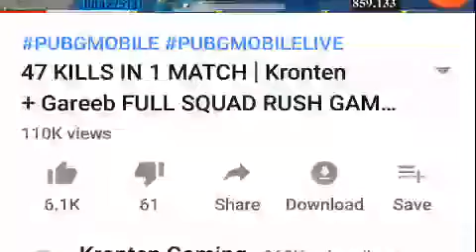47 kills in aone match -I AM KRON10 FAN